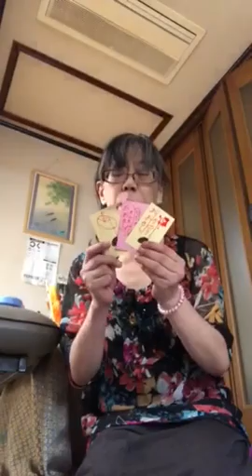スタジオジブリ🎵君をのせて🎵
音符カード💳で楽しく言葉付けわしてみたり
脳🧠を活性化させる方法を楽しみながらやってみると楽しいもの🎵